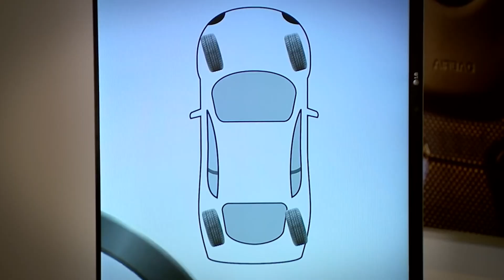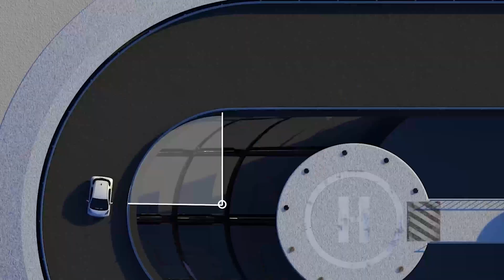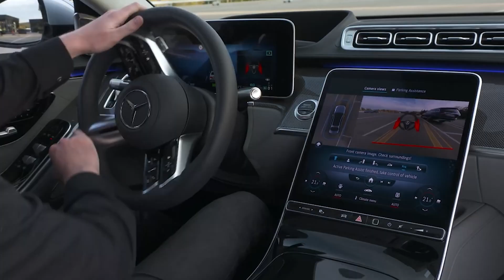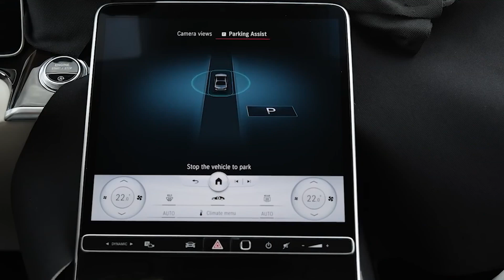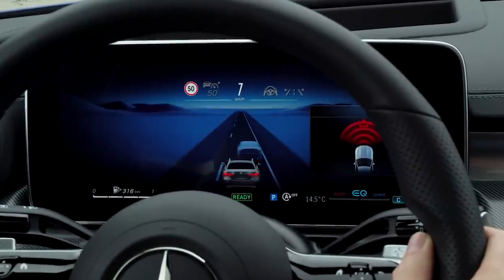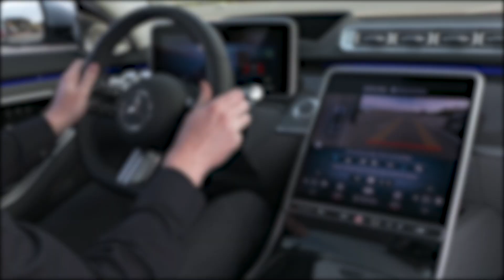Ferrari's Breakthrough: Advanced Rear-Wheel Steering Unveiled!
In this video, we're unveiling Ferrari's breakthrough: Advanced Rear-Wheel Steering. This technology will change the way you drive and experience driving, and it's available in the new Ferrari FXX K.

If you're a fan of high-performance cars, then you need to check out this video! Ferrari's breakthrough technology will change the way you drive and experience driving, and it's available in the new Ferrari FXX K. This video will teach you all about this amazing new technology and how it will make driving fun and exciting again!

0:00 Intro of the Ferarri News of a 4-Wheel Steering Patent!
0:43 - Ferrari 4-Wheel Steering News and Updates!
1:15 What exactly is 4-Wheel Steering and Why is it a Game Changer?
2:17 Front Wheel Steering VS Rear Wheel Steering
2:45 Passive VS Active Rear Wheel Steering
3:40 Ferrari's Recent Patent Filing on Rear Wheel Steering!
4:07 Our speculation on how a Ferrari 4-wheel steering system will work!
6:17 Recap and a look forward!
7:17 Conclusion